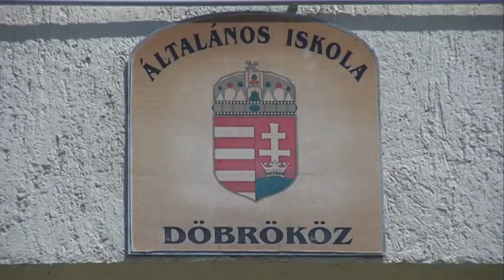Ballagás - Döbrököz 20200615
A ballagó nyolcadikosokkal együtt búcsúzott igazgatójuk is Döbröközön. Andikné Schmidt Mária 40 éve tanított az általános iskolában, és egy olyan osztállyal ballagott, akiknek tanítójuk is volt.